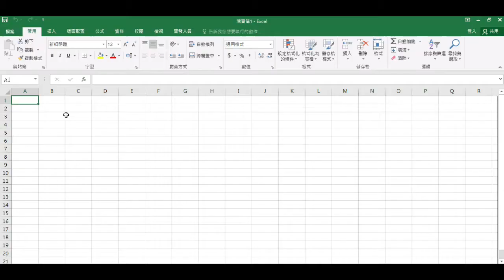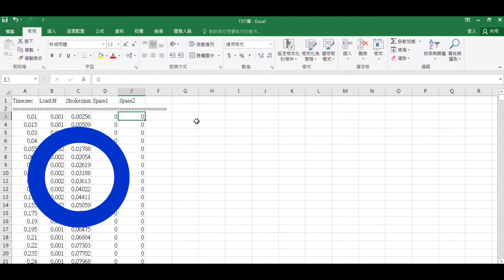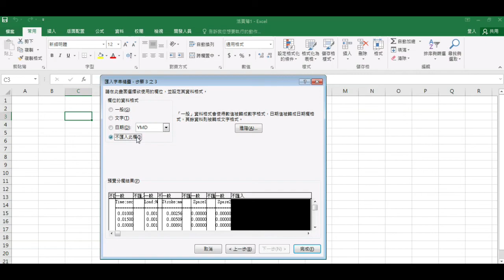如何將txt檔(記事本)轉成excel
許多機台的程式或軟體輸出的資料為txt檔(記事本檔案)
影片帶你簡單將txt檔轉成excel
更詳細資料可點選以下